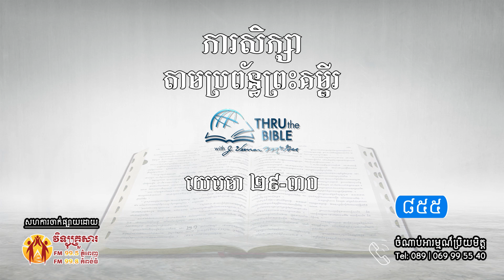មេរៀនទី ៨៥៥៖យេរេមា២៩-៣០ សំបុត្រលើកទឹកចិត្តពីហោរាយេមា Thru the Bible Network Part 855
ការសិក្សាតាមប្រព័ន្ធព្រះគម្ពីរ
មេរៀនទី ៨៥៥៖យេរេមា២៩-៣០ សំបុត្រលើកទឹកចិត្តពីហោរាយេមា
Thru the Bible Network Part 855